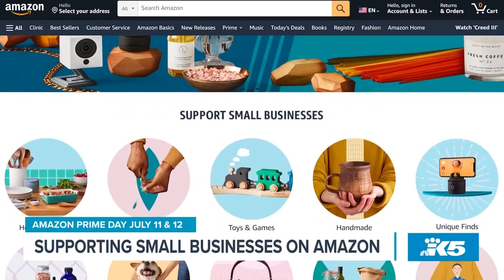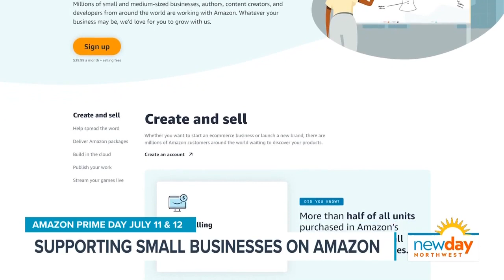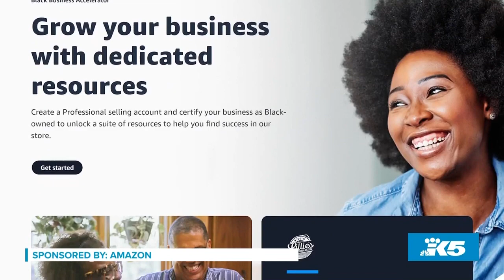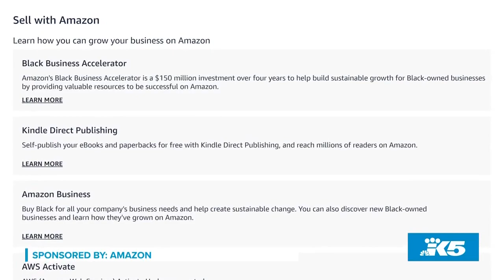Amazon Prime Day - Supporting small business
During Prime Day, and all year long, Amazon supports small businesses and the unique products that they offer in its store. Customers can shop some of the best deals from small businesses

Limor Media is a branded content agency that creates videos for brands.
Looking to get your product featured on a tv show? check!
video? check!
Whatever your content needs, Limor Media has you covered!